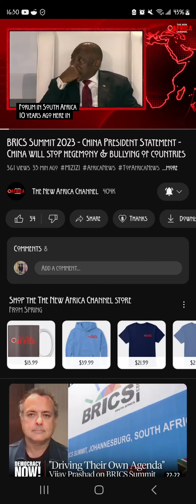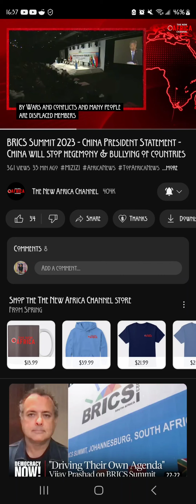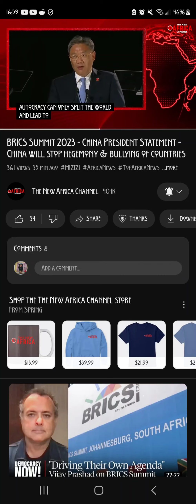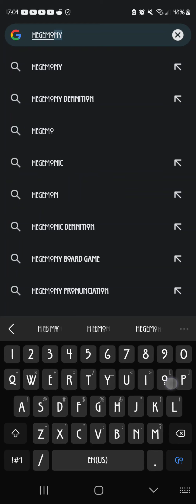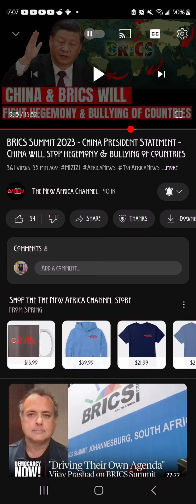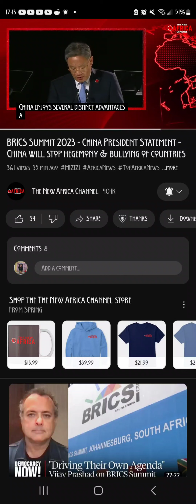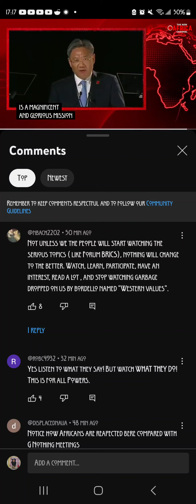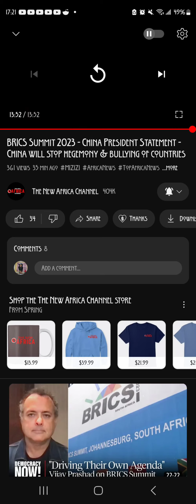Sins of the (fore)Fathers: China has +2 Charisma, but just rolled a 20 500 times In a row